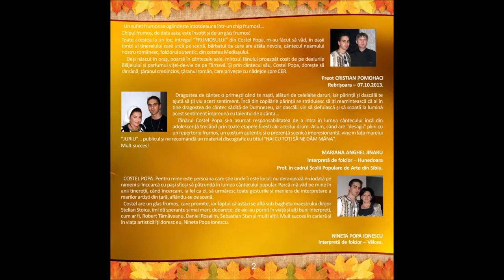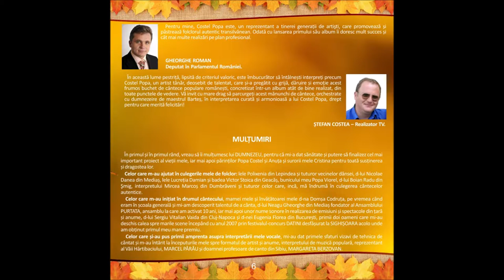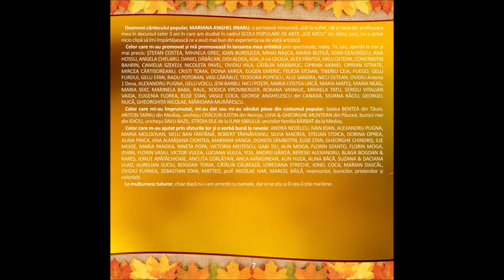18 COSTEL POPA & O Bartes - Tune dracu-n tău și-n baltă (ALBUM 2013)